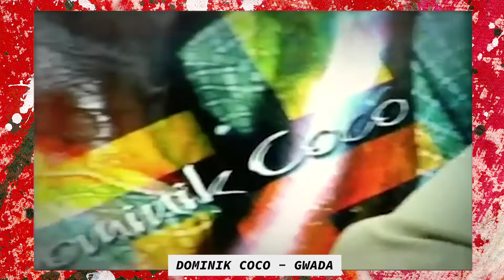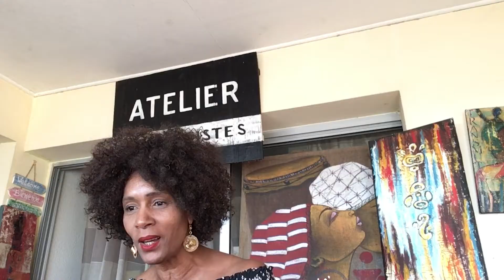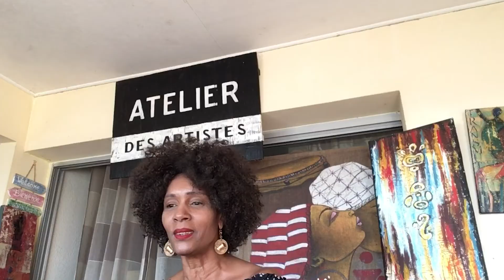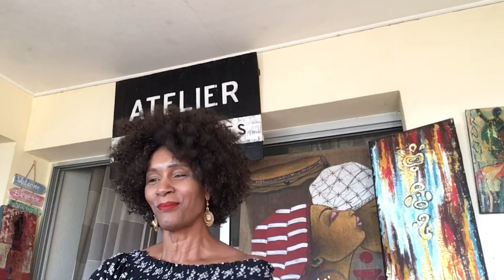FOCUS Dominik Coco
30 ans de carrière dont la célébration a été interrompue par la pandémie covid-19... Mais Dominik Coco ne capitule pas, les concerts reprendront de plus belle dès que “l’atmosphère sanitaire” sera plus clair.
Depuis sa 1ère scene au début des années 90, il a enchaîné les enregistrements et les concerts en solo ou en collaboration avec d’autres artistes, Dominik Coco reste l’un des musiciens au style ethnique, Caribeen, incontournable. Enfant de Sainte-Anne en Guadeloupe, il a commencé à connaître la gloire avec le groupe Voltface aux côtés de Georges Decimus, Jeff Joseph et Catherine Thèlamon.
Désormais en cavalier seul, il enchaîne les tubes...
“An pa enmè sa”, c’est le nouveau titre qu’il propose actuellement sur les réseaux.